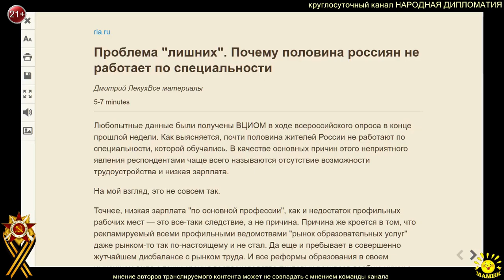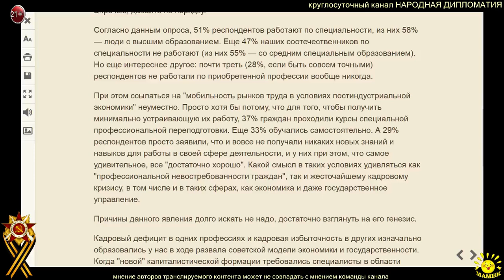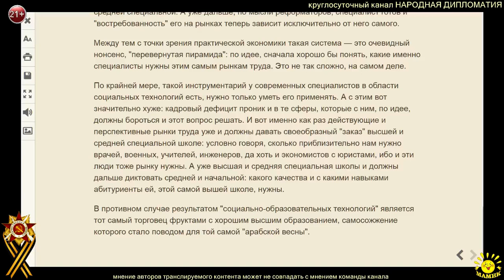Д. Лекух. Проблема "лишних". Почему половина россиян не работает по специальности